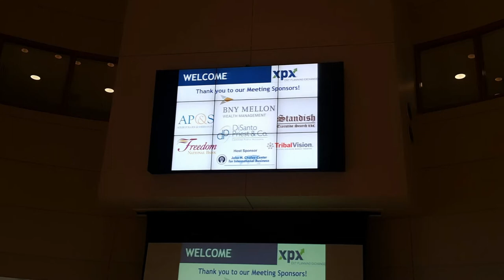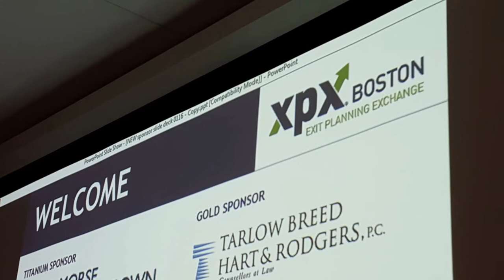Networking - Q1 2016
It was a busy few months of networking to spread the word about North Mill Capital's Account Receivable Factoring and Asset-Based Lending Programs.